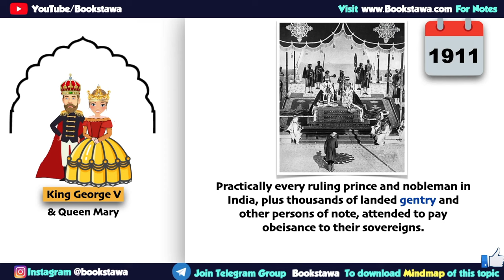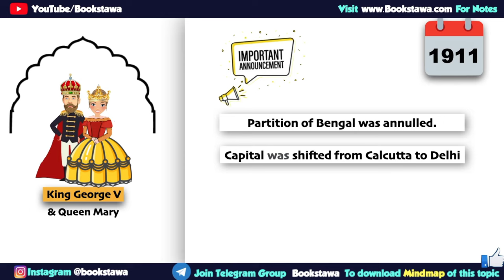తెలుగు : Delhi Darbar in Telugu | Annulment of Partition of Bengal 1911 | History for APPSC & TSPSC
తెలుగు : Delhi Darbar 1911 | Annulment of Partition of Bengal 1911 | History for APPSC & TSPSC